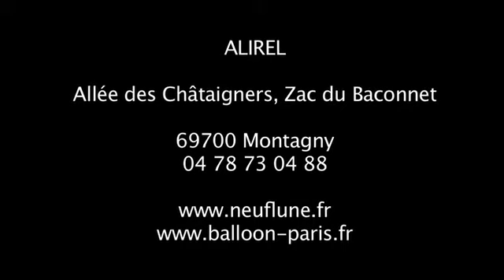SODEP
Confection de vêtement pour femme.